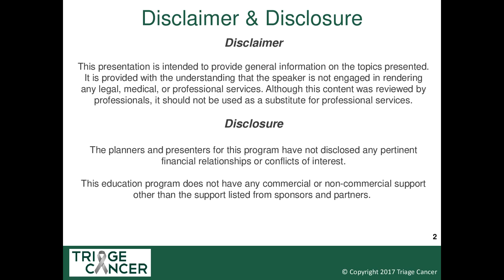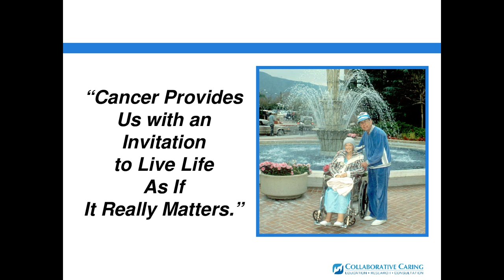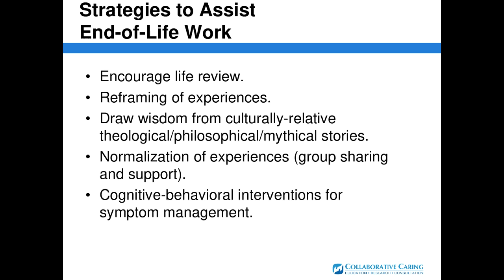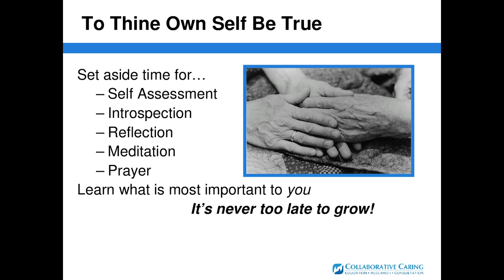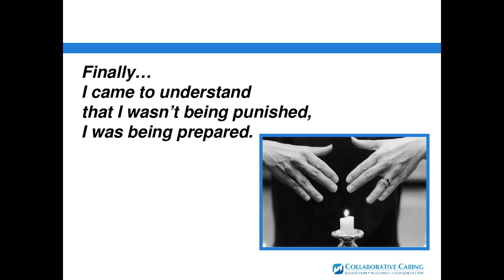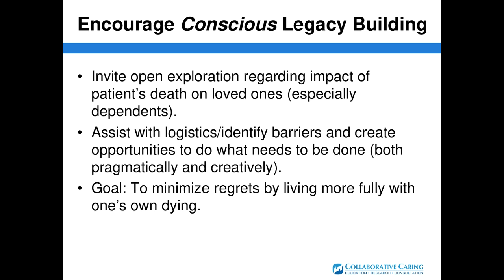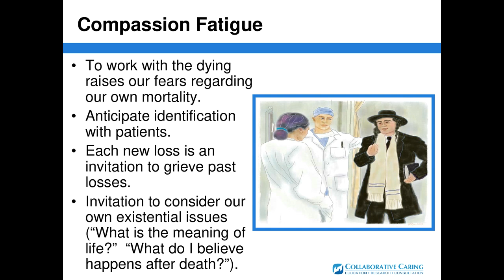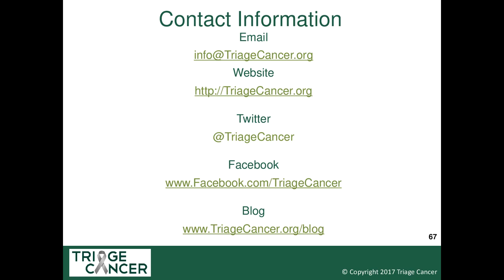Anticipatory Grief and End of Life Care: How to Prepare and Care for Life-Changing Events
Presented by Shirley Otis-Green, MSW, MA, ACSW, LCSW, OSW-C
This webinar will review and discuss the common emotions, reactions and challenges of preparing for life changes. This includes a loss through death, change in relationship, financial implications and daily and behavioral changes that occur as part of coping with loss. While the focus on this webinar will be on End of Life, topics will be applicable to overall life changes due to a cancer diagnosis and how caregivers and loved ones can best prepare and care for themselves leading up to, during and following these changes.